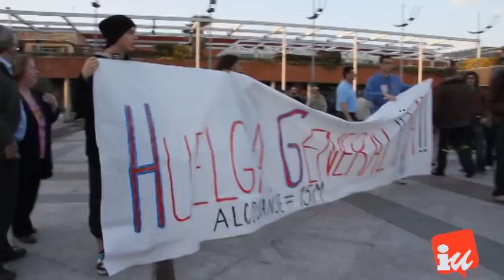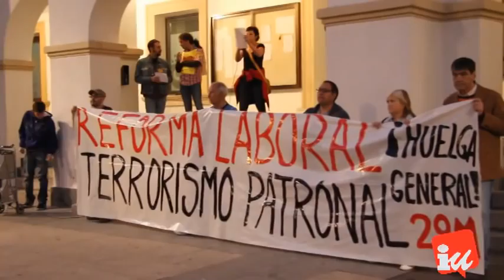Manifestación Alcobendas-Sanse contra la Reforma Laboral (27.03.2012)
Martes 27 de marzo a las 19:30 horas

Recorrido: Plaza mayor de Alcobendas (Gran Manzana) hasta la Plaza del ayuntamiento de Sanse

Convoca: ALCO-SANSE FRENTE A LA REFORMA LABORAL

MANIFIESTO:

El próximo 29 de Marzo los sindicatos han convocado huelga general contra la reforma laboral y los recortes sociales.

Queremos salir a la calle y hacer huelga para defender las escuelas y los hospitales, porque no queremos hipotecar nuestro futuro.

Queremos ser parte de la huelga porque queremos defender la sociedad contra la crisis, porque no somos mercancías en manos de políticos y banqueros.

Queremos ser parte de la huelga porque sabemos que no hay salida de la crisis si no es en común.

Queremos ser parte de la huelga aunque no seamos parte de las negociaciones colectivas, queremos ser parte de la huelga, aunque estemos en paro o en precario.

Queremos ser parte de la huelga precisamente porque somos invisibles en las relaciones laborales.

Porque somos las personas que menos derechos, protección y reconocimiento han tenido antes y después de que nos hicieran pagar con nuestras vidas la "exuberancia irracional" de los mercados financieros y sus sucesivas burbujas.

Porque la huelga es patrimonio de todos y todas, es un derecho conquistado colectivamente, una herramienta colectiva que queremos usar y reinventar. Porque democracia, reparto de la riqueza y una nueva carta de derechos sociales y laborales en la UE van unidas de la mano, y esto solo puede ser el comienzo de un nuevo periodo de libertad y justicia, en el que arrebatemos el gobierno de nuestras vidas a la dictadura tecnocrática y financiera de la escasez artificial y del endeudamiento forzado.

A quienes se obstinan en desmoralizar diciendo que una huelga general no cambiará nada, les decimos que el rechazo, la huelga, el absentismo son el principio del cambio cuando la colaboración es coactiva y el trabajo se vuelve esclavo y ni siquiera garantiza la supervivencia. De quienes dijeron que "refundarían el capitalismo" no podemos esperar otra salida de su crisis que la tierra baldía del empobrecimiento masivo y el miedo.

Queremos los derechos en las relaciones laborales que nos han quitado.

Queremos un trabajo digno y unas condiciones que nos protejan.

Por esto y por mucho más...

¡¡¡HUELGA GENERAL EL 29 DE MARZO!!!

¡¡¡NO A LA REFORMA LABORAL!!!